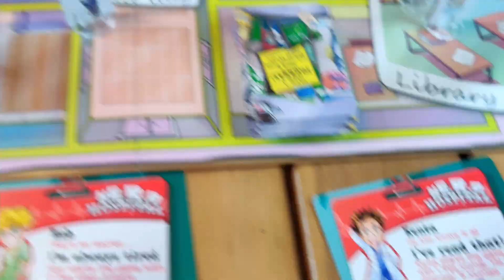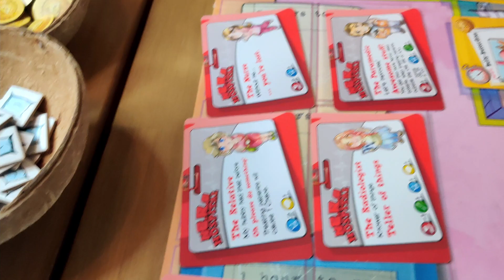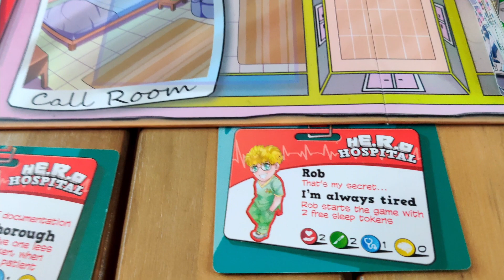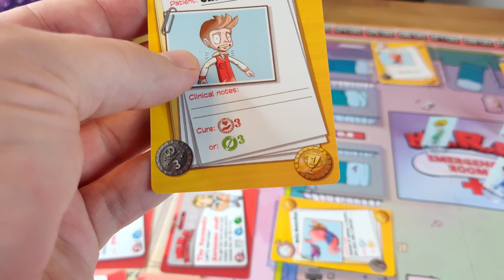Brauchst du Hilfe? So bekommst du sie in HE.R.O das Notaufnahme Brettspiel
Bitte Mitarbeiter des Krankenhauses, Oberärzte oder andere Spieler, dich beim Behandeln von Patienten zu unterstüzen.